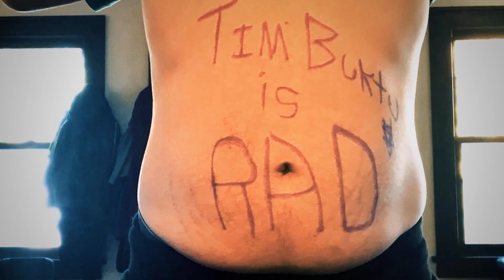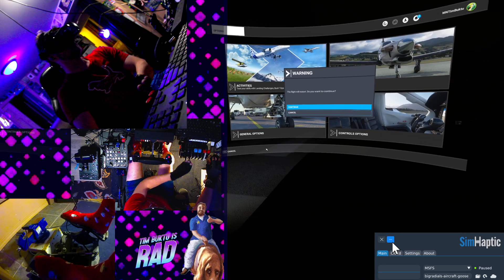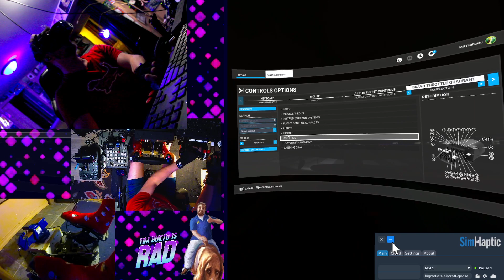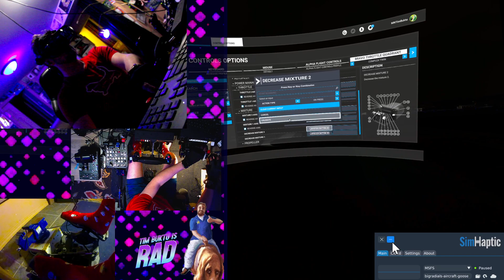Father and Son try to finish It Takes Two. Last Levels!